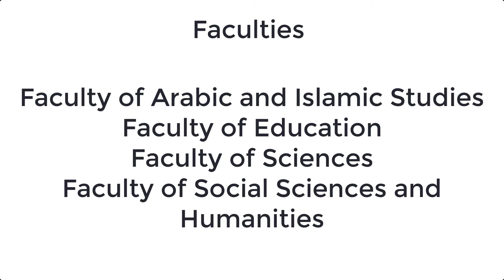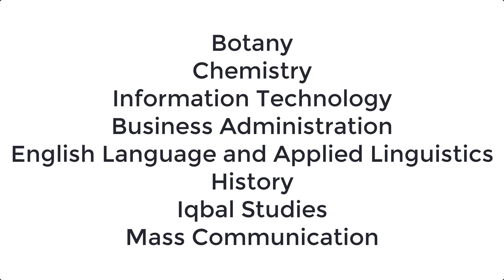AIOU Introduction | AIOU Course, Admission, Fee Structure | Allama Iqbal Open University, Islamabad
AIOU introduction. Everything about the AIOU courses, admission, registration, apply, fee structure, merit list. Also the latest information about the national Allama Iqbal open university, islamabad in Pakistan.